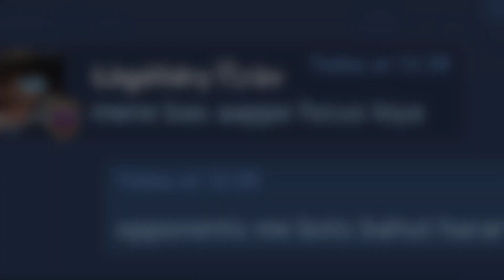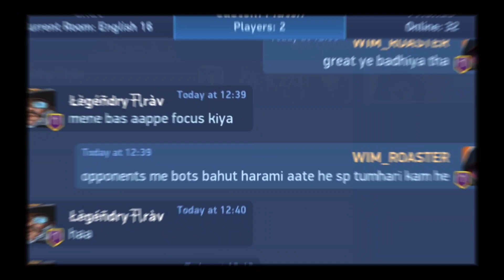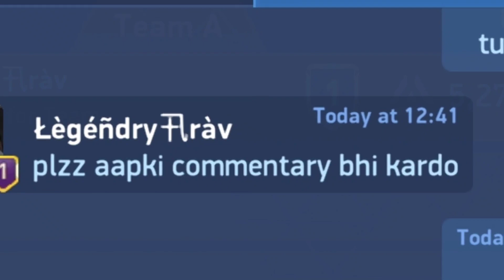Legendry Arav vs WIM ROASTER | MECH ARENA 1V1 CUSTOM BATTLES OF CPC AND 5V5 DEATH MATCH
WIM ROASTER vs Legendery ARAV
Mech arena 1v1 cpc battle with bots
Mech arena death match battle with bots
Mech arena custom battle real vs real Pro players

Hello friends,
I love the challenge OF GAMING MECH ARENA.
MY OLD NAME
MY NEW NAME
MY OLD CHANNEL NAME : SANAATAN GAMING MECH ARENA
NOW NEW CHANNEL NAME : THUG ROASTER

Short and funny video
about this video..
(Win lost doesn't matter for WIM clan)😎

If you really want to play with me this Game
You must have to send friends request on
Because sorry friends my game friends limits is over
That's why. I hope you understand
My FB id is

if you dislike my video then in the comment section please tell me your opinion. your opinion can be very useful to us.
so that we can give a nobel performance.

Any video uploaded to my channel is the ability to play my game. And if you want to watch more videos, in the comment box of the video, tell us what kind of challenge and task you cannot do. we give full value of your opinion. Tell me I'll finish the task of the same game and show it.

So what do you wait for? 👆👆👆
Shares only after your challenge is completed.

TEAM SANAATAN_GAMING🙏
TEAM THUG ROASTER 🤣

આ એક ગુજરાતી ની ચેનલ છે કાકા ક્યાંય પાછા ના પડે હો😂😂